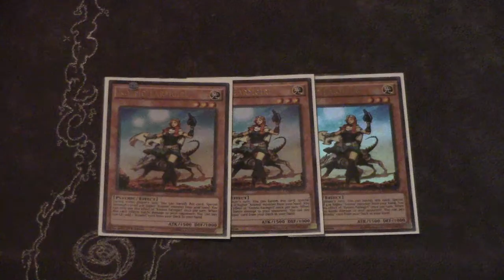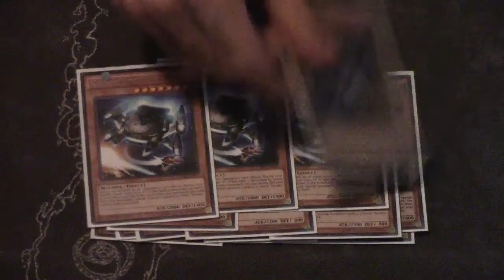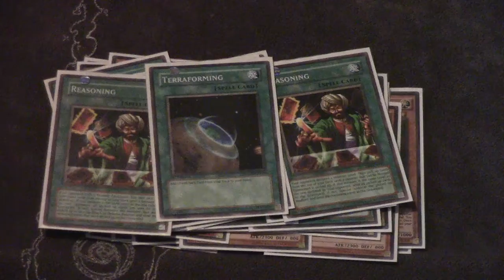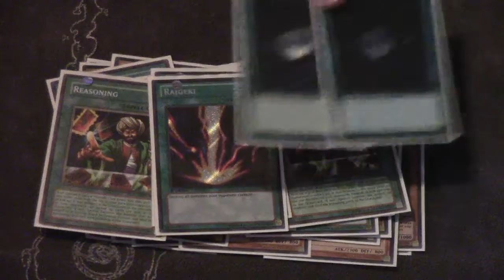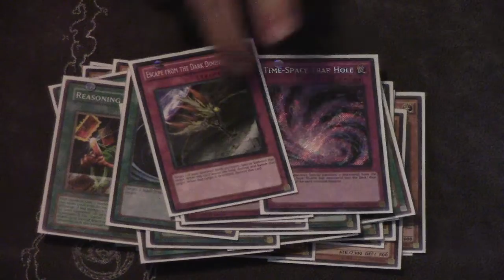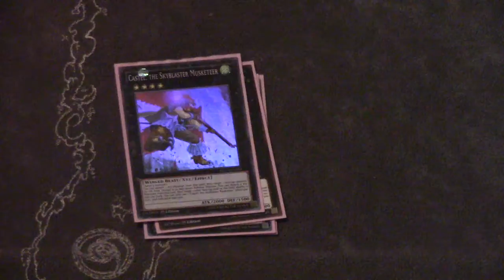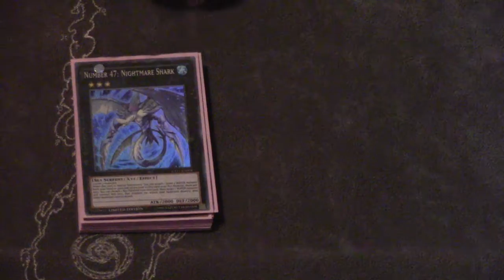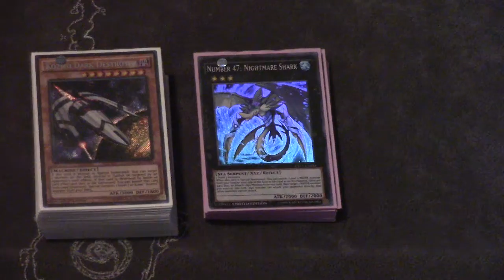YUGIOH KISSIMMEE ORLANDO REGIONAL TOP 48 KOZMO DECK!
MY FIRST EVER INVITE! PLEASE DROP THIS VIDEO A LIKE OR FAVORITE!!! OMG FINALLY!!!